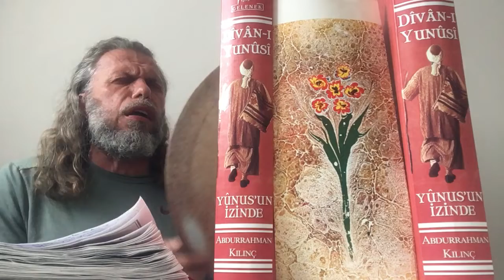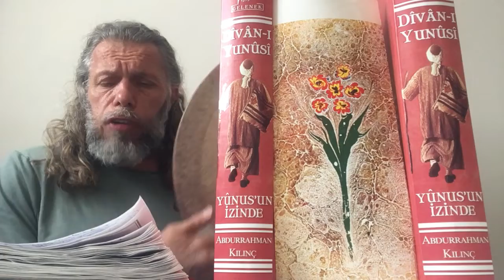SÜLEYMAN ŞAHİNTÜRK “” BİRLİĞE KATMAYA GELDİM “” ( Dost ararım hep kendime dostları sevmeye geldim )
DOST ARARIM HEP KENDİME
DOSTLARI SEVMEYE GELDİM
DOSTUN DOSTUNA KUL OLUP
HİZMET EYLEMEYE GELDİM

NÂSİP ALMAK ÇÜN YOLUNDAN
ALIP HİKMET’İ DİLİNDEN
HAKK’TIR DİYEREK ELİNDEN
SIKICA TUTMAYA GELDİM

HİCÂB İMİŞ BENLİK BANA
ŞEKK-İ GÜMÂN VERDİ CANA
GÖTÜRMÜYOR DOSTAN YANA
NEFSİ BIRAKMAYA GELDİM

GÂFİLLER SIRRI ANLAMAZ
MÜ’MİNLERE MİRÂÇ NAMAZ
NAMAZI HOŞ EDÂ EDİP
MÎRÂCA ÇIKMAYA GELDİM

SAHTE OLANLARDAN GEÇİP
HAKK İLE BÂTILI SEÇİP
GÜLÜN BAHÇESİNE UÇUP
AŞK BALIN YAPMAYA GELDİM

SEVSEM GELECEK YARADAN
LİK ÇIKMAM LAZIM ARADAN
NEFSİ ARADAN ÇIKARIP
DÎDÂR’A BAKMAYA GELDİM

BİLDİM RABB’İM ALLAH ADIN
GECE GÜNDÜZ EDİP YÂD’IN
YUNÛSÎ’NİN SİLİP ADIN
BİRLİĞE KATMAYA GELDİM !